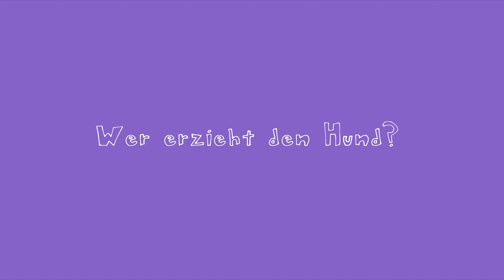Hundeerziehung // Wer übernimmt in der Familie die Erziehung des Hundes? // hundplusherz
Klar, wenn sich eine einzelne Person einen Hund nimmt obliegt die Erziehung einzig und allein dieser Person. Doch wie ist das wenn man sich als Pärchen oder als Familie einen Hund nimmt? Wer kümmert sich dann um die Erziehung? Macht das einer alleine oder sollte man das gemeinsam machen?

Mich hat eine interessante Frage erreicht: Kümmerst du dich um die Erziehung von Cassie oder machst du das mit deinem Partner gemeinsam?
Bei dieser Frage wurde mir erst bewusst, welch großen Aufklärungsbedarf es zu diesem Thema gibt. Für mich ist es selbstverständlich - die Erziehung obliegt allen Familienmitgliedern gemeinsam. Denn innerhalb einer Familie oder einer Partnerschaft, sollte sich meiner Meinung nach gar nicht erst die Frage stellen, wer die Hundeerziehung und das Hundetraining übernimmt. Eine gute Erziehung funktioniert nur, wenn ALLE den selben klaren Regeln folgen.

In diesem Video erfahrt Ihr weshalb Hundeerziehung so wichtig ist und wie wir persönlich als Familie die Erziehung unseres Hundes erfolgreich gemeinsam umsetzen.

Je mehr Menschen ihre Hunde gut erziehen desto mehr Freiheiten werden Hunde bekommen und desto mehr können wir alle gemeinsam mit unseren Hunden erleben. Machen wir unser Leben und das unserer Hunde gemeinsam schöner. - Doch das funktioniert nur mit Eurer Hilfe!

Alles Liebe
Veronica & Cassie